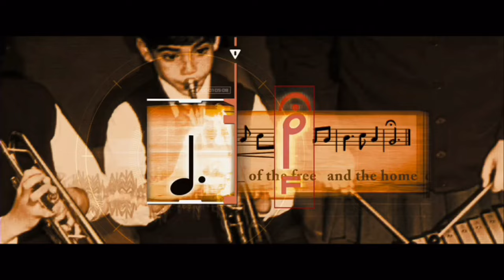Eagle Eye - Final Scene